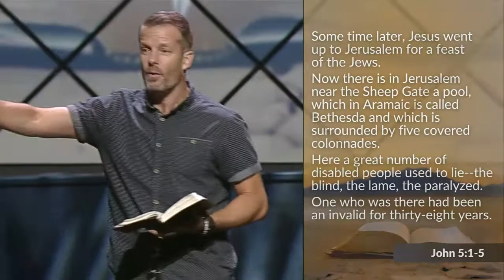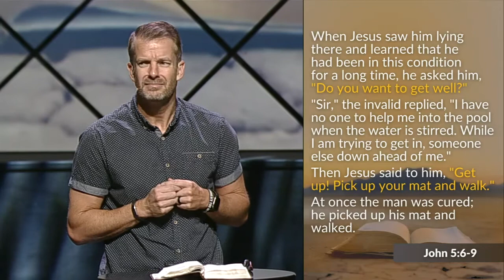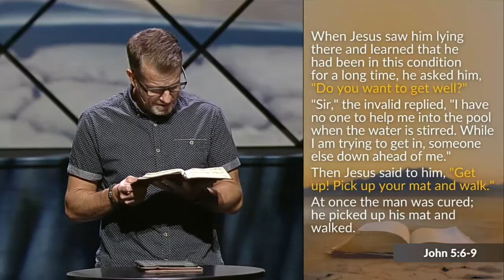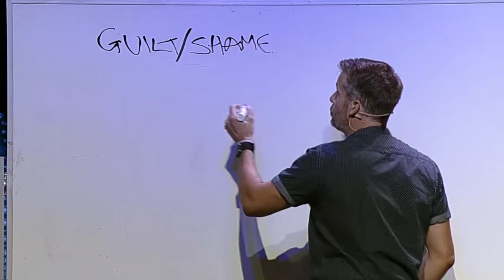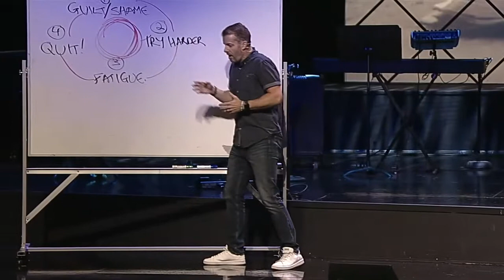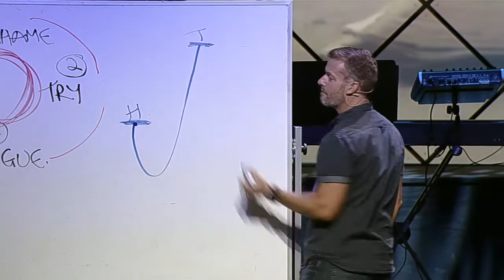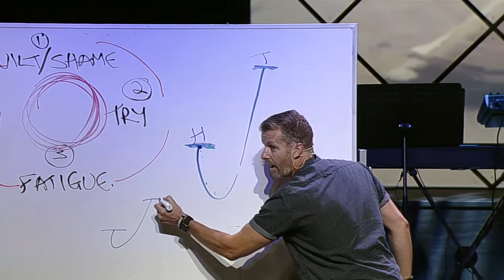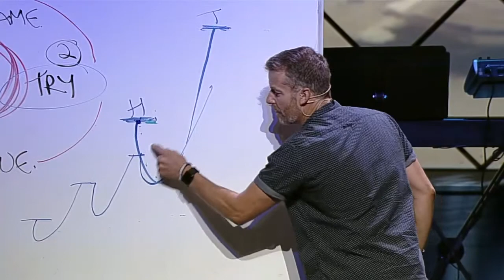Unstuck: Do You Want To Get Well? | Pastor Des Wadsworth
For information about Grace, including services times, please visit our or download the Grace app on your mobile device!